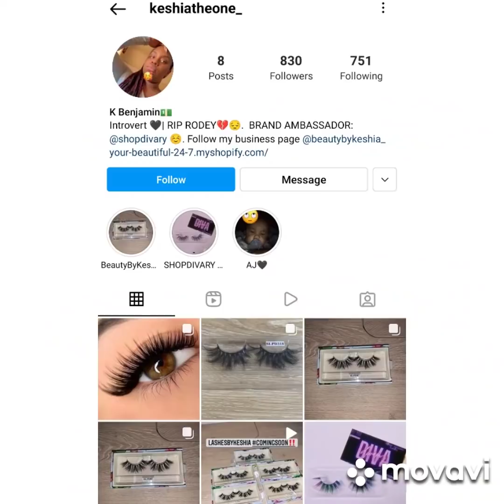BLAC YOUNGSTA DISS YOUNG DOLPH AT HIS SHOW LAST NIGHT